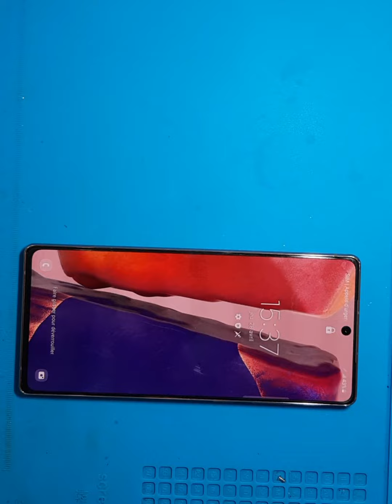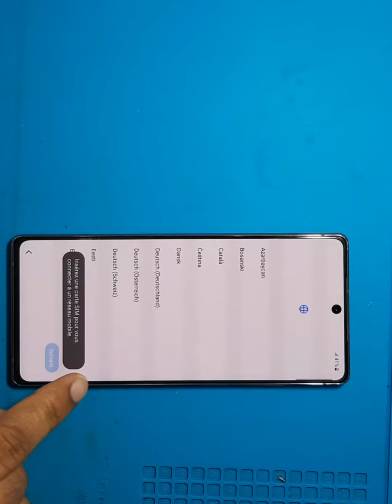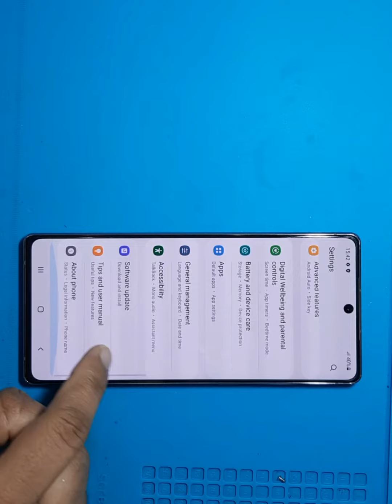Samsung Galaxy Note 20 5G Hard Reset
How to hard Reset Note 20 5G